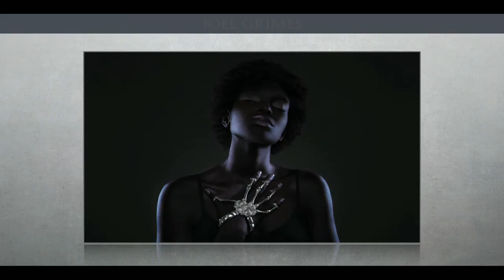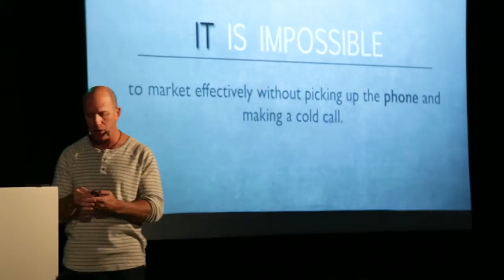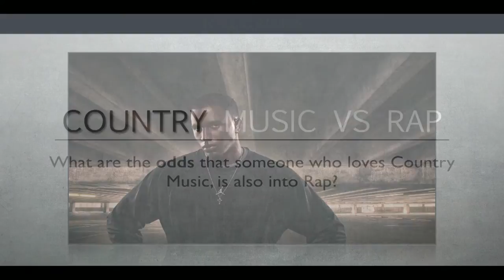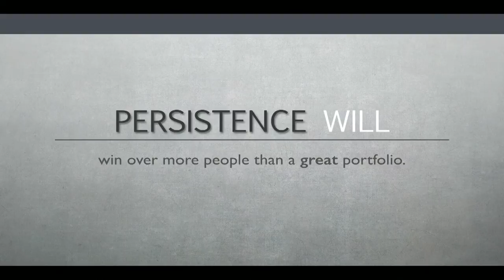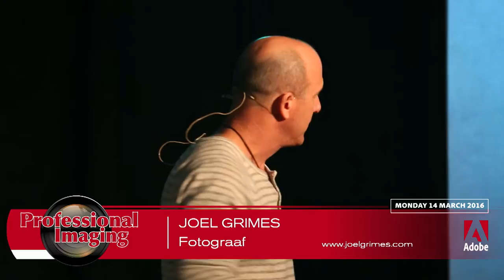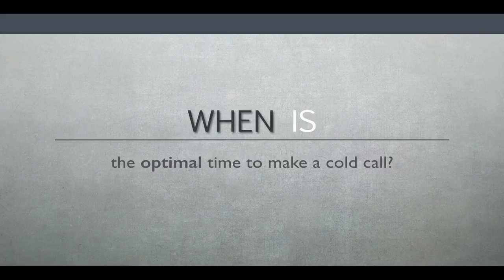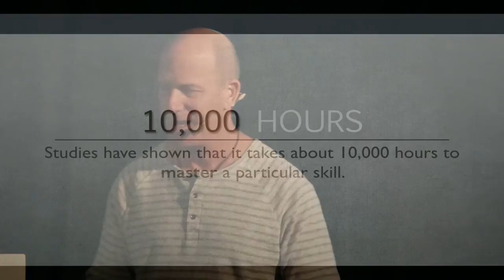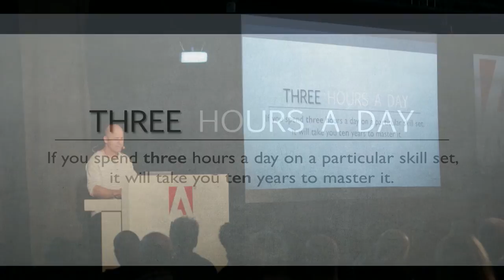Joel Grimes @ Professional Imaging 2016, Adobe Theatre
Joel Grimes' presentatie in het Adobe Theater op Professional Imaging 2016.

Don’t have Adobe Creative Cloud yet? Try it for free